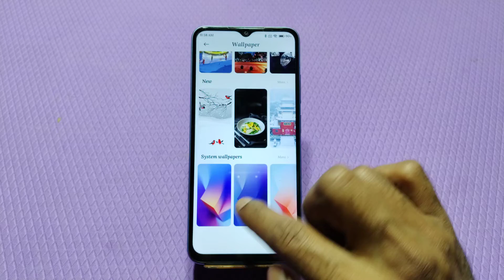Redmi A3 Wallpaper Setting , Change Wallpaper In Redmi A3,Redmi A3 Wallpaper Change Kaise Karen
Redmi A3 Mein Wallpaper Kaise Set Karen,
Redmi A3 Mein Wallpaper Kaise Enable Karte Hain,
How To Set Wallpaper In Redmi A3,
Wallpaper Setting In Redmi A3,
Redmi A3 Mein Wallpaper Kaise Change Kare,
Live Wallpaper In Redmi A3,
How To Change Wallpaper In Redmi A3,
How To Change Live Wallpaper In Redmi A3,
Redmi A3 Mein Wallpaper Mein Apna Photo Kaise Set Karen,
How To Change Wallpaper In Redmi A3 Setting,